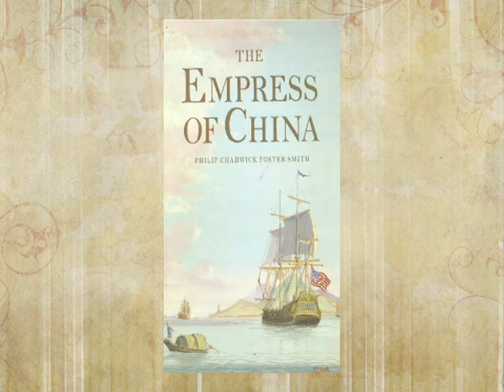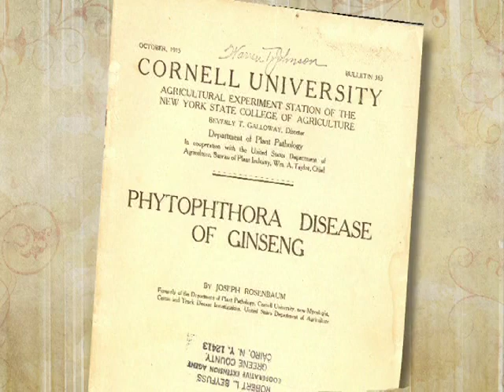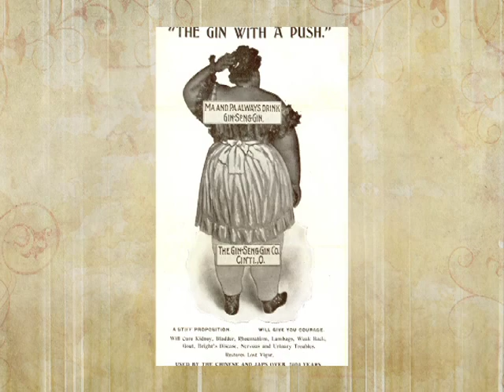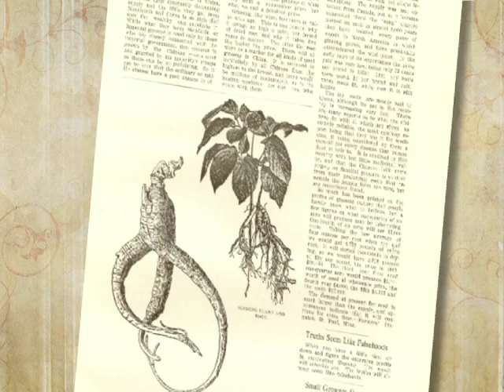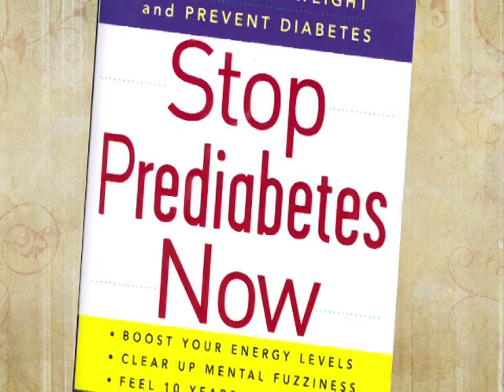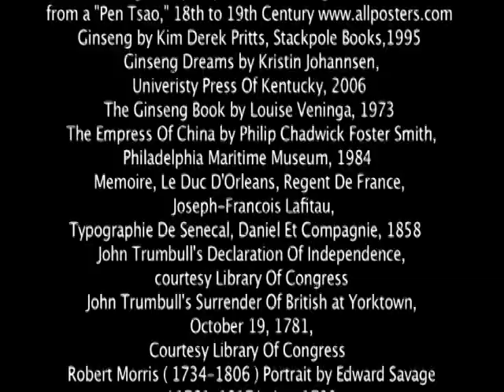The History of American Ginseng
A detailed history of American Ginseng.

Courtesy of Sophie Leu, American Ginseng Museum